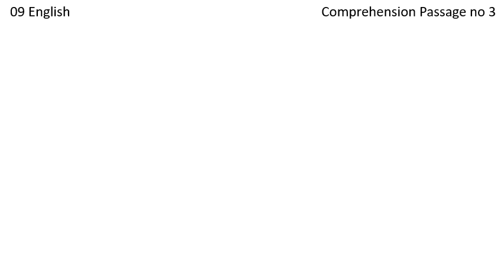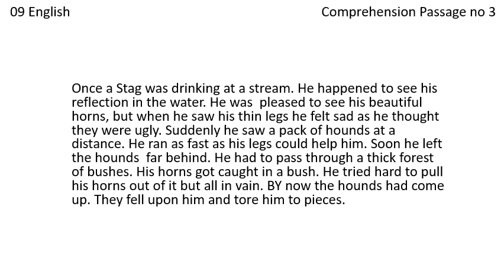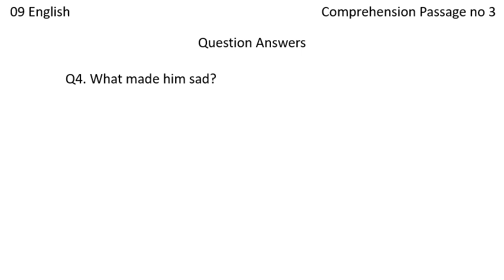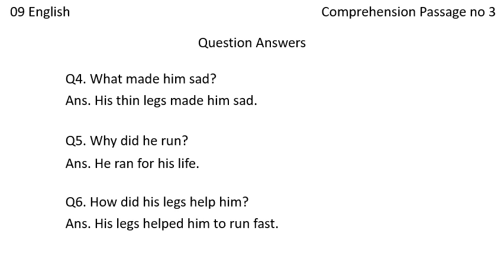09 Eng B01L06 05.mp4